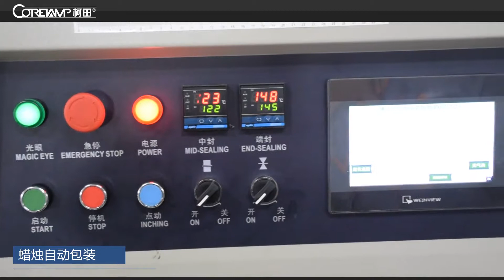candle packaging machine,candle flow wrap machine,candle wrapping machine